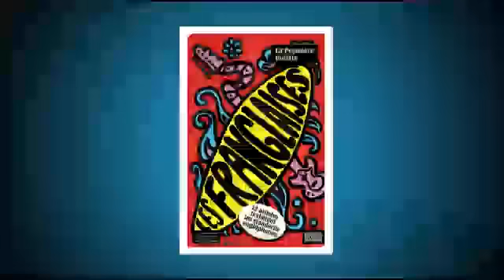Bande-annonce 2013 - Visioscene - Les Franglaises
Bande annonce du spectacle "Les Franglaises" à La pépinière Théâtre
*** LES TISTICS seront à La Cigale Les 14 et 15 JUIN 2013 -  Réservez vos places sur: